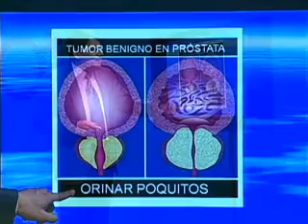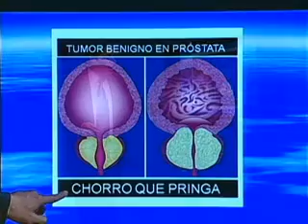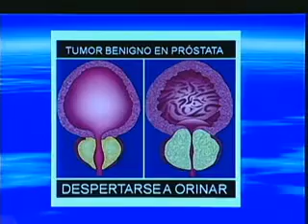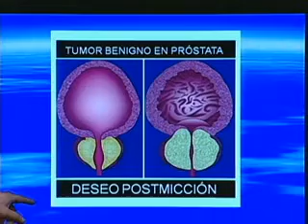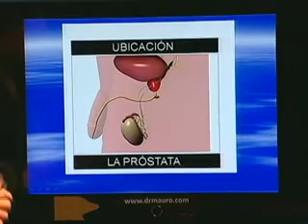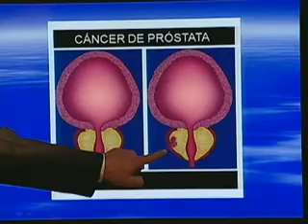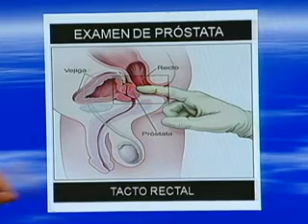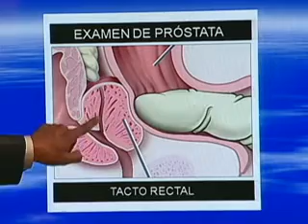Prostata. Parte II de V.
Edición especial para Youtube al episodio correspondiente del programa Dr Mauro: Un mundo sexual.  En este mismo canal puede encontrar los segmentos 1, 3, 4 y 5.